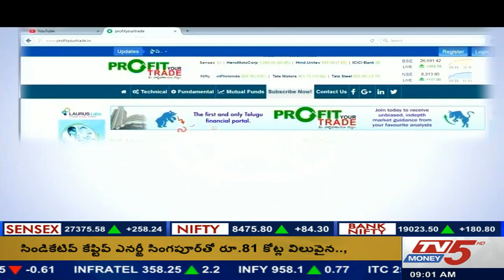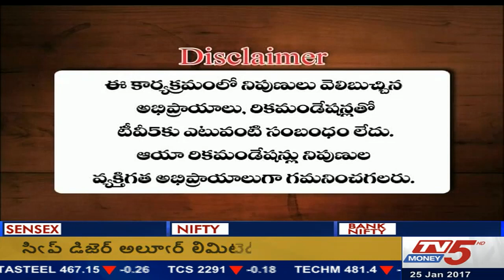25th January 2017 Tv5 Money Business Breakfast